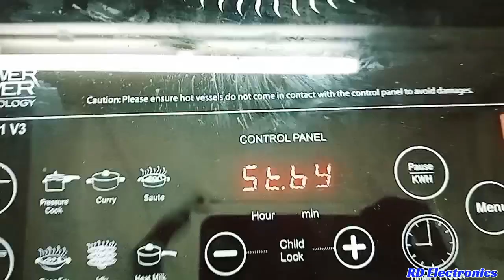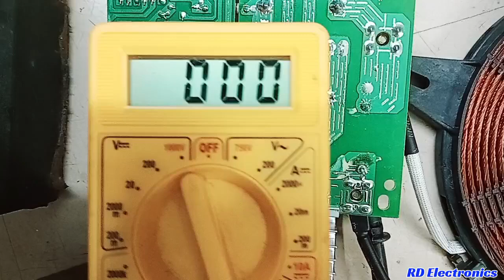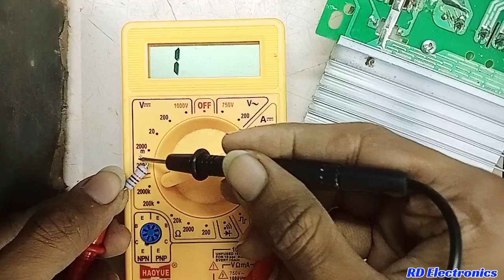Prestige PIC 6.1 v3 induction cooktop E9 fault repair (HINDI)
In this video i will show how to repair prestige induction showing e9 fault